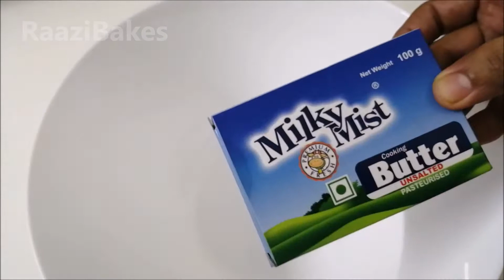Snickers Cake | How To Make Snickers Chocolate Cake | No Oven Snickers Cake Recipe